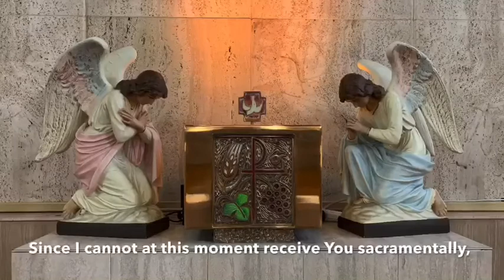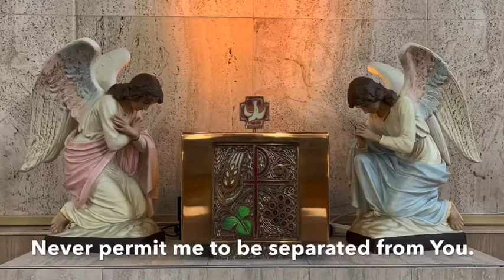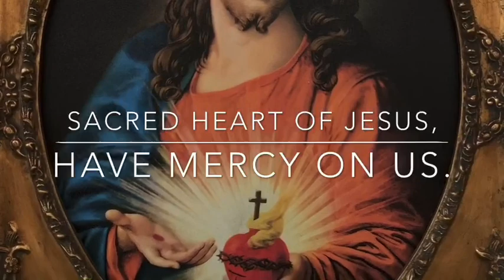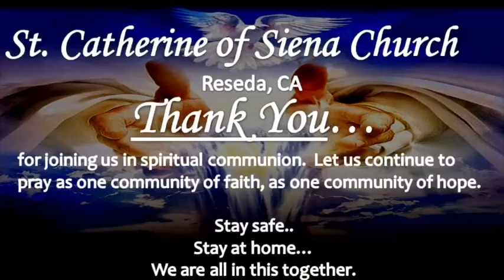The Holy Mass - September 15, 2020 - Tuesday of the 24th Week in Ordinary Time